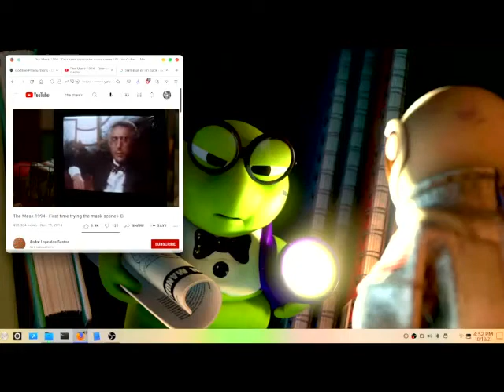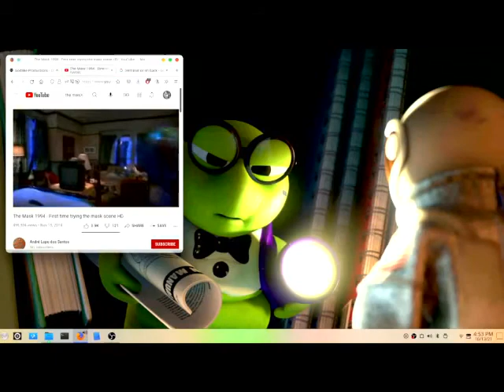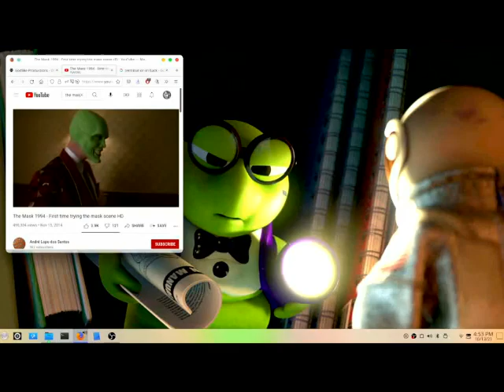MASK OFF -- REVEALING KING AND QUEEN NOW 2021 (SHOW THIER FACES) -- NM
MASK OFF -- REVEALING KING AND QUEEN NOW 2021 (SHOW THIER FACES) -- NM ...Thank You God...Love...Boss...let thy will be done...lol